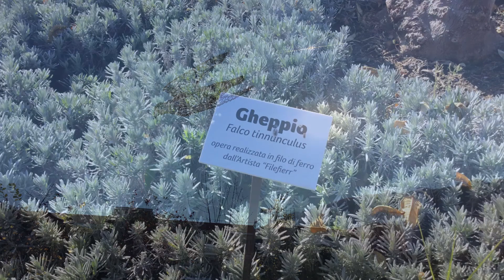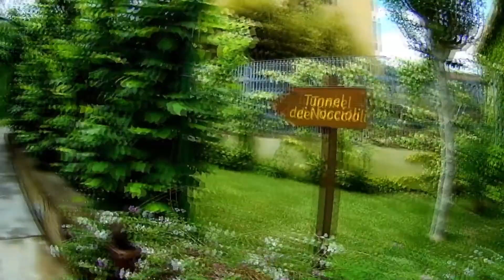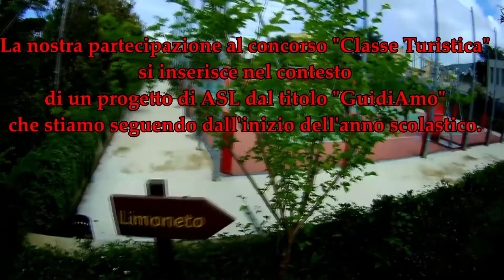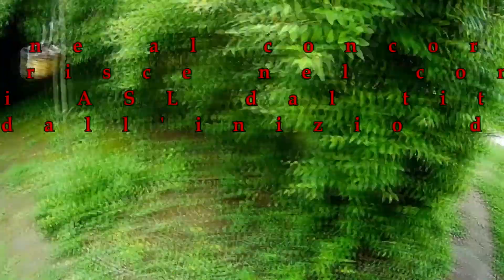Oasi in Città di Sant'Agnello 2018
Con la 3 D dell'Ist San Paolo di Sorrento